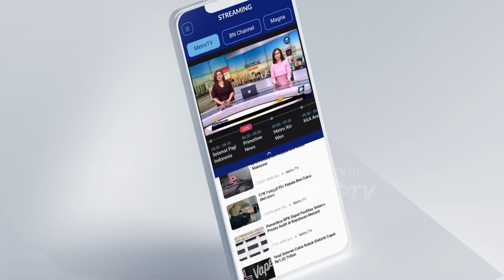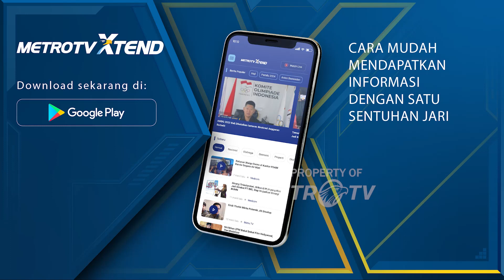Kekecewaan Ayah Yosua Atas Kasasi Sambo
MetroTV, Ayah Almarhum Brigadir Yosua, Samuel Hutabarat menyatakan bagai disambar petir di siang bolong ketika mendengar kabar bahwa Mahkamah Agung menganulir putusan hukuman mati Ferdy Sambo menjadi hukuman seumur hidup.

Samuel dan keluarga merasa kecewa dengan putusan tersebut.